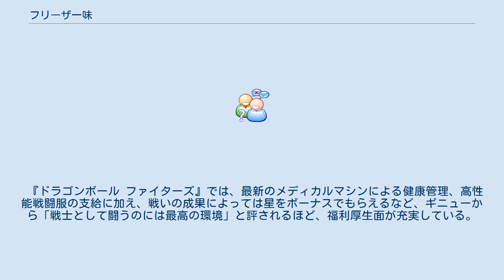フリーザ一味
ドラゴンボール 」 ドラゴンボールの登場人物 」 フリーザ一味 フリーザ一味（フリーザいちみ）は、鳥山明の漫画・アニメ作品『ドラゴンボール』シリーズに登場する架空の宇宙組織。
劇場版『ドラゴンボールZ 復活の「F」』以降のアニメの作中では「フリーザ軍」、アニメ『ドラゴンボールZ』の関連書籍やカードダスなどでは「惑星戦士」とも呼ばれている。
 フリーザを中心とした、宇宙の数々の惑星を支配する巨大組織。
 様々な惑星の部下を使って星の地上げや破壊を行い、星を支配下に置くことで勢力を拡大している。
破壊し尽くした星を含めずとも支配している星の数は数百におよび、古来より多くの星を襲っていたサイヤ人をも力により支配下に置いていた。
当初、フリーザ編ではフリーザが頂点として描かれていたが、一度フリーザが倒された人造人間編でも一味は機能し続けその父親コルドの存在が明らかになる。
 統括者であるフリーザの戦闘力は突出して高いため、部下たちはフリーザに逆らうことはできず、命令に忠実である。
 その悪名は界王や破壊神ビルスの耳にも轟くほどで、銀河パトロールも見て見ぬふりをしている。
 劇場版『復活の「F」』および『超』では、フリーザや主要幹部の死亡が発覚した途端に多くの星から反乱を起こされ、内部統率も乱れている。
また、『超』では最大兵力である第一、第二大隊が全滅、第三大隊も半数が行方不明と軍の兵を6割損耗した状態となったという説明が追加され、大幅に弱体化している。
フリーザが復活して以来4ヶ月の間に全盛期に迫るほどに勢力を増したと説明されているが、それでもフリーザからは「2級戦士の寄せ集め」と酷評されている。
その戦闘員たちは不甲斐ない戦いをしたため全員フリーザに処刑され、劇場版『ドラゴンボール超 ブロリー』では軍の再生のために最低でも戦闘力1000の戦闘員を集めている描写がある。
 メンバーの名前は、フリーザの親族がほぼ全員「冷やす」や「冷たい」などの関係のものに由来している。
その部下はサイヤ人も含め、冷蔵庫に入っている食品関係で統一されている。
 戦闘員、幹部、直属の特戦隊で構成されている。
乱暴なだけで、とくに会社のような組織というわけではない。
 フリーザが全宇宙から選りすぐったエリート集団の5人からなる宇宙人戦士の総称。
フリーザ軍の部下の中では最強の戦力とされている。
構成員は隊長ギニュー、リクーム、バータ、ジース、グルドの5人。
 『Z』の登場人物 劇場版、イベント用アニメの登場人物 劇場版およびイベント用アニメオリジナルキャラクターのうち、フリーザ一味に関連するキャラクター。
 それぞれのリンク先（劇場版のページ）を参照。
なお、『ドラゴンボールZ 復活のフュージョン!!悟空とベジータ』でフリーザの部下として登場するボージャックなどのキャラクターは除外している。
 このほか『ドラゴンボールモバイル』内で配信されていた『ドラゴンボール RPG』、『超ドラゴンボール RPG』、『ドラゴンボールウォーズ』には「ラズベ」、「メタボリア」、「モッツァレラ」といったアプール、キュイ、ドドリア、特戦隊メンバーなどフリーザ一味の色違いキャラクターが多数登場していた。
 『ドラゴンボールオンライン』ではフリーザ軍の残党が登場する。
 『ドラゴンボールフュージョンズ』ではギニュー特戦隊に似ている5人の女性戦士「ドーラ特戦隊」が登場する。
 『ドラゴンボールZ カカロット』ではフリーザ軍兵士で名シェフの「スイッカ」が登場。
さらにフリーザ軍の雑魚敵が多数登場する。
 詳細は「ドラゴンボールの道具#フリーザ軍」を参照 ファミリーコンピュータ用ゲーム『ドラゴンボールZII 激神フリーザ!!』の攻略本ではフリーザ一味が地球の会社に例えられており、社長がフリーザ、社長秘書室がギニュー特戦隊、部長がザーボン、ドドリア、課長がベジータ、キュイ、係長がナッパ、ラディッツ、ヒラ社員がアプールたち下級戦士、お茶くみが栽培マンとされている。
 『ドラゴンボール ファイターズ』では、最新のメディカルマシンによる健康管理、高性能戦闘服の支給に加え、戦いの成果によっては星をボーナスでもらえるなど、ギニューから「戦士として闘うのには最高の環境」と評されるほど、福利厚生面が充実している。
 フリーザ軍に関するカテゴリ: